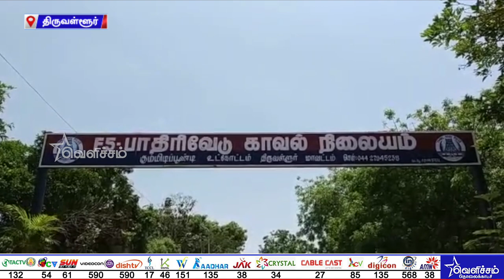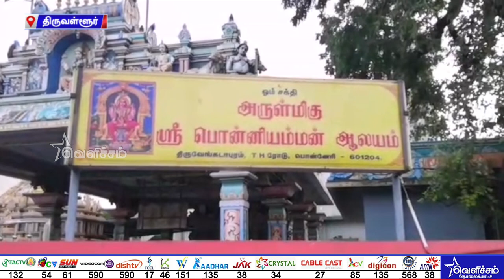கள்ளகாதலிக்காக அடித்துக் கொண்ட நண்பர்கள் | District News | Tamil News | Velicham Tv